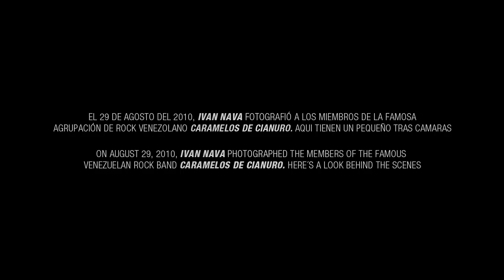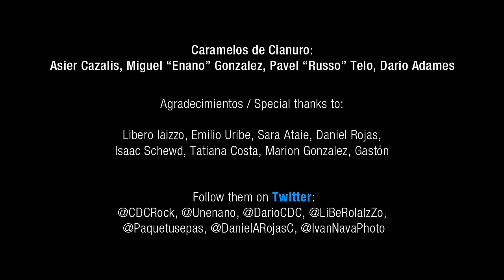Caramelos de Cianuro Photo Shoot with Ivan Nava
Banda de rock Venezolana Caramelos de Cianuro!
Venezuelan Rock Band Caramelos de Cianuro!

Soundtrack: 2 Caras, 2 Corazones del nuevo disco de CDC.

This is the edited version of Ivan Nava photo shoot with Caramelos de Cianuro